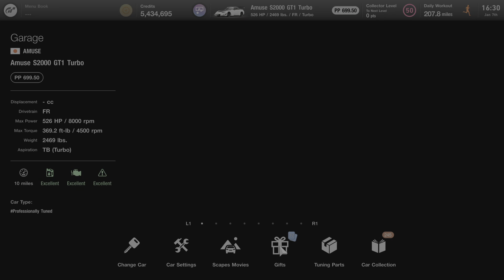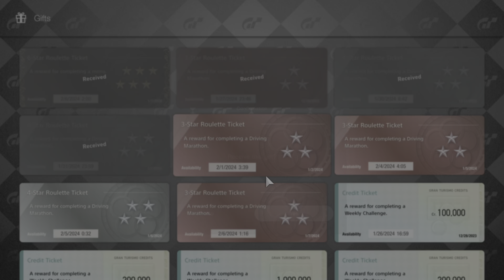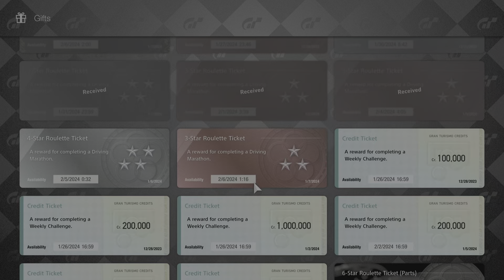Gran Turismo 7 | Redeeming 17 Roulette Tickets